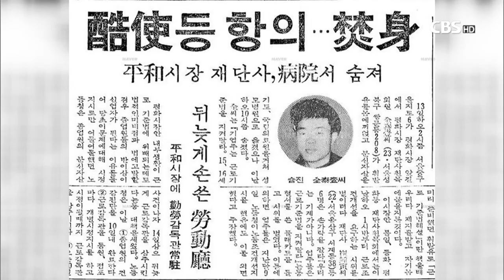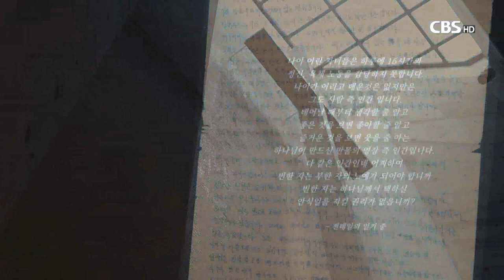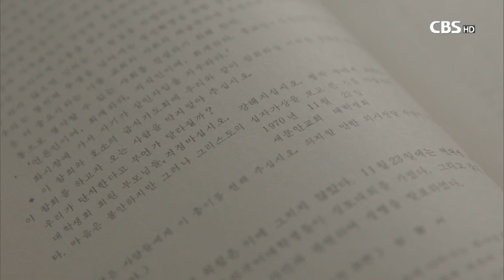[CBS 뉴스] CBS TV 다큐멘터리, 기독청년 전태일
[앵커]

평화시장의 노동자로 '근로기준법을 준수하라괴 외치며, 생을 마감한 전태일 열사 50주기를 맞아 CBS TV가 특집 다큐멘터리를 방송합니다.

CBS 특집디큐 '기독청년 전태일'은 주일학교 교사로 봉사했던 전태일 열사의 신앙과 그의 일기속에 담겨있는 기독교 사상 등을 소개합니다.

[기자]

1970년 11월 13일. 근로기준법 준수를 외치며, 죽음으로 자신의 주장을 항변한 전태일 열사. 영화로도 만들어져 우리에게 잘 알려진 아름다운 청년 전태일.

하지만 그가 기독교인이었다는 사실은 그리 알려지지 않았습니다. 그의 묘비 앞면에는 삼백만 근로자의 대표, '기독청년 전태일'이라고 적혀 있고, 묘비 뒷면에는 '한 알의 밀알이 땅에 떨어져 죽지 아니하면 한 알 그대로 있고 죽으면 많은 열매를 맺느니라'는 요한복음 12장 24절 말씀이 적혀 있습니다.

그만큼 예수를 따라 살았고, 예수가 보여준 사랑의 정신을 보여준 독실한 기독교인이었습니다.

장순심 권사 / 전태일 열사와 함께 교회 다닌 교인
"전태일은 교회에서 무슨 일만 났다 하면 앞장섰고, 교회에서 어린애들의 주일학교 선생을 했어요. 추운 겨울에 아이들이 맨발로 교회에 오면 그걸 본 전태일은 자신이 신던 양말을 벗어서 아이들에게 본인의 양말을 신겨줬어요."

전태일 열사 50주기를 맞아 제작한 다큐멘터리는 세상을 향해 소리친 그의 삶을 기독교적 시각으로 조명합니다. 또 그의 정신을 본받아 고난 받는 자들의 곁을 지킨 기독교인들의 이야기도 함께 다룹니다.

전태일 열사의 어머니 이소선 여사와 1970년대 새문안교회 대학생회, 도시산업선교회 등이 그의 정신을 이어받아 노동자들의 권리를 위해 힘을 모았습니다. 이밖에도 어머니 이소선 여사의 미공개 간증 영상 등을 최초로 공개합니다.

다큐멘터리는 또 전태일 열사의 정신을 되살리기 위해 지금 이땅에서 한국교회가 해야 할 일은 무엇인지 질문을 던집니다.

최형묵 목사 / 천안살림교회
"교회에서는 노동이라는 말 자체도 금기시되는 분위기가 아직까지도 지배하고 있잖아요. 불온시되는, 그런 건 신앙의 문제와는 상관이 없는 그렇게 간주되고 있고, 노동자의 권리를 얘기하는 것은 신앙하고 상관이 없고 세상을 삐딱하게 보는 사람들이라는 불온한 주장이라는 그런 인식이 일반화되어 있는데요. 우선 그런 인식부터 바뀌어야 된다고 보는 거죠."

전태일 열사의 삶을 기독교적 시각에서 다룬 다큐멘터리 '기독청년 전태일'은 오는 13일 금요일 저녁 8시와 14일 토요일 오후 2시 30분에 방송합니다.